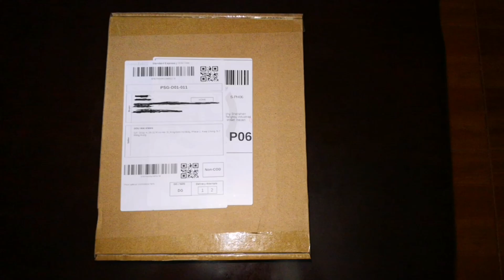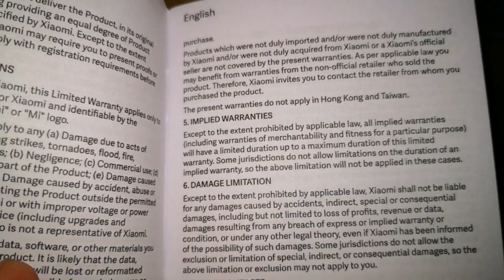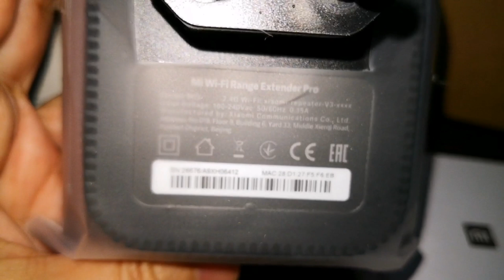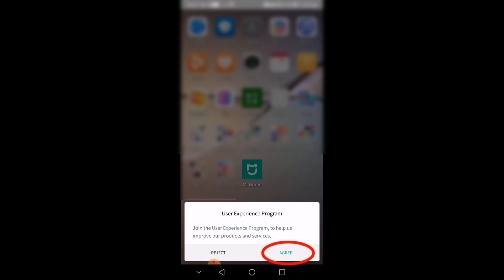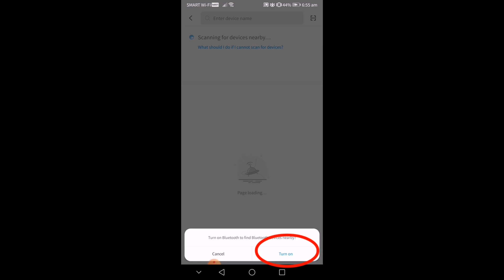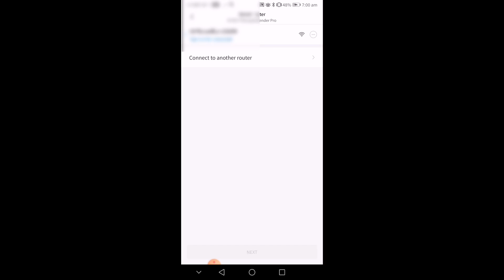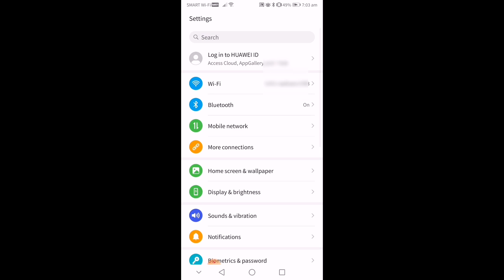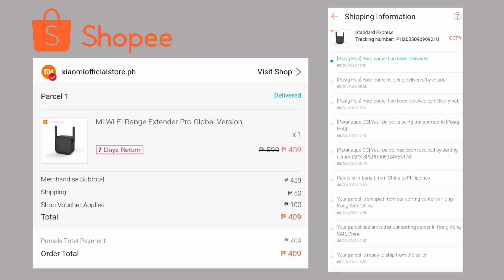Xiaomi Mi Wifi Repeater Pro | Installation Guide + Speed Test Review | Ann Rivera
This video shows how to set up the Xiaomi MI wifi repeater pro / wifi extender and speed testing.